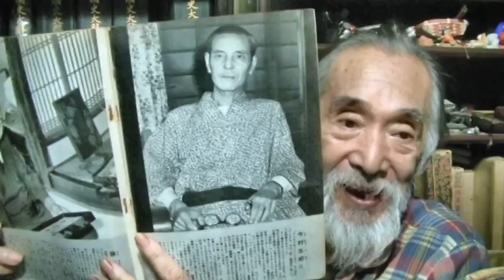【古銭】偉大なる収集家の話を語りつくせ！！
00:00:00　藤本さんは運転資金に困ったが…。
00:03:50　今村さんに購入してもらおうとしたが、少々無理やり…。
　収集家の話は面白いものです♪